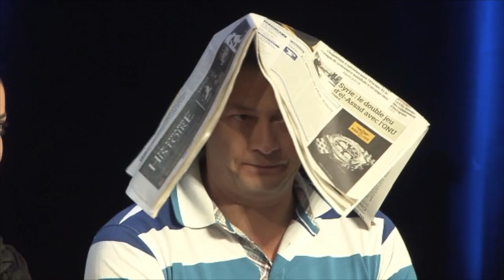Faites l'amour avec un belge - Le Petit Bijou Biarritz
Une comédie hilarante et réussie : une femme française et un homme belge forment un couple hors du commun. Elle aime le foot, la bière, le sexe et ne gifle pas le premier soir. Lui il aime le ménage, la tendresse et le shopping, mais ce n’est pas le pire, il fait aussi l’amour !
Spectacle incontournable qui renverse le stéréotype du couple et, en prime, croque à pleines dents les différences de culture entre la France et la Belgique. Un régal ..